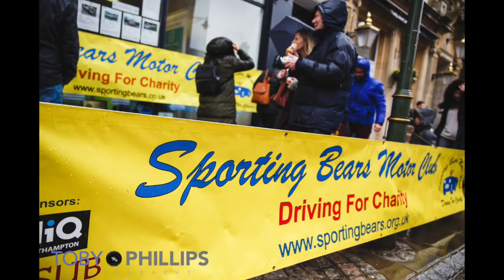Piazza Italia 2018 official photography by Toby Phillips Photography.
Piazza Italia 2018 Horsham, West Sussex